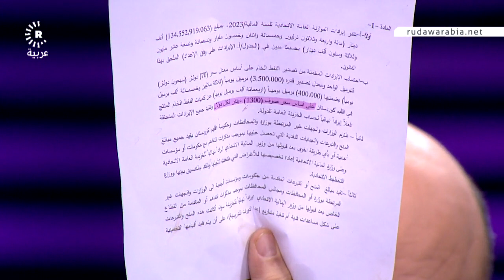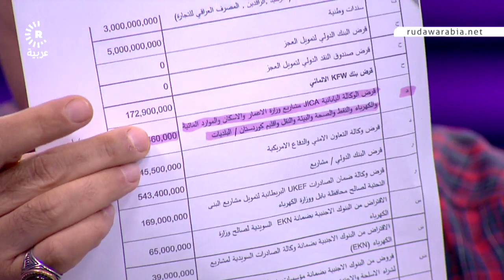مناف علاء الدين: يجب دفع حصة إقليم كوردستان من الموازنة سنوياً